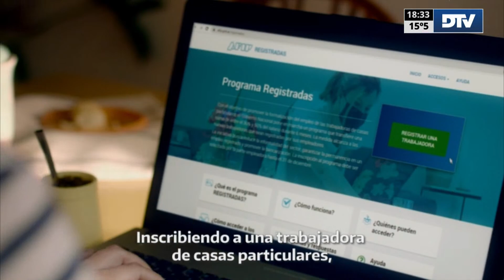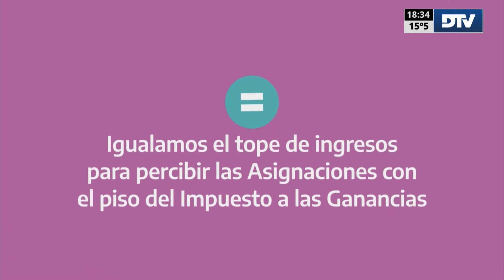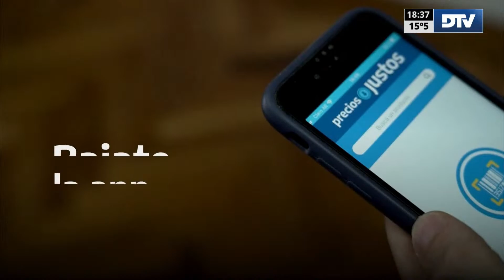DTV - El Resumen con Lourdes López y José Di Mauro - Programa 30/05/2023